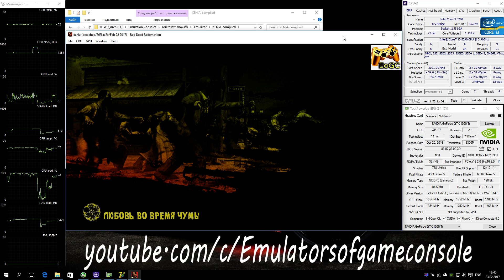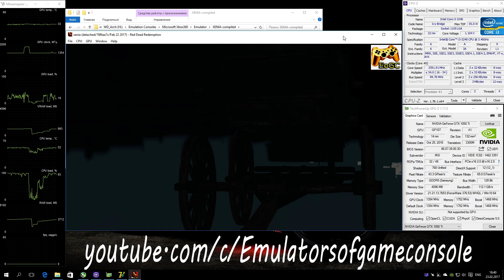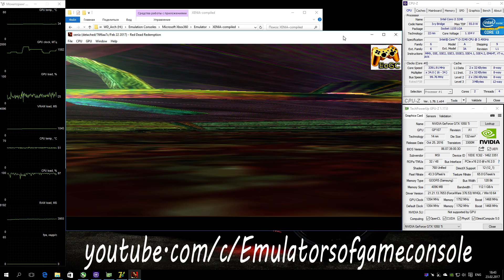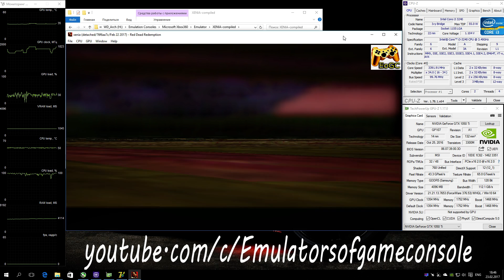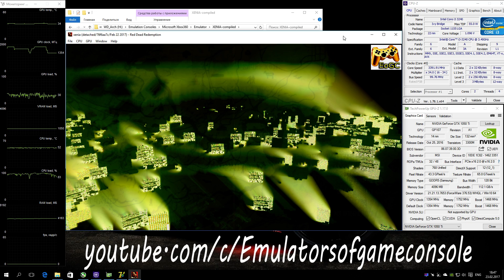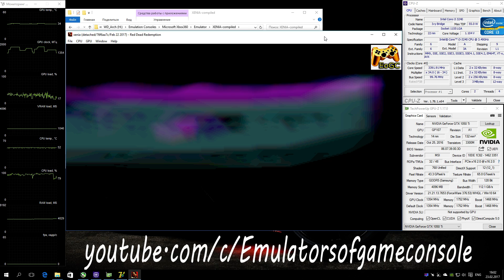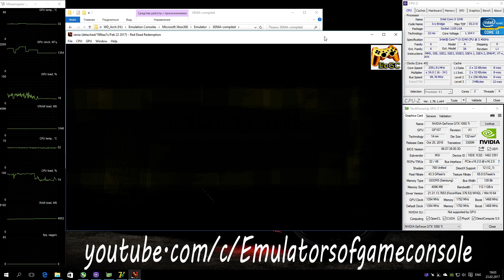XENIA Xbox 360 Emulator - Red Dead Redemption: Undead Nightmare (2010). Vulkan. Test #5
My Spec:
Red Dead Redemption GOTY Disc2 (Xbox360)
Status: Loadable / Ingame
Realtime Footage
Запускается нормально. Звук есть. Графика и игровая механика частично сломаны. Работает нестабильно.
Ждем обновлений :)